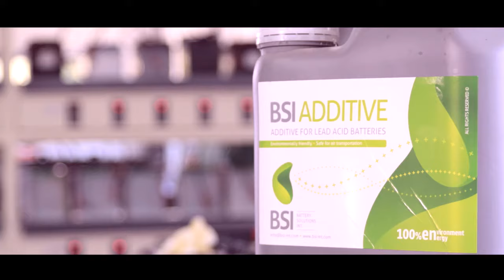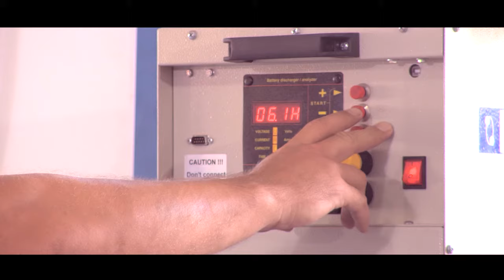Battery Solution International LTD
Battery Solution International Ltd. (BSI) considers itself as a pioneer in the field of battery life extension and battery refurbishment for various types of batteries.

BSI has developed an end-to-end, innovative and unique solution, utilizing state-of-the-art technology. Our solution is designed to significantly reduce the costs of battery maintenance for large vehicle fleets, telecom operators and battery consumers.

The entire process is supported by a green, environmental approach. During its year of operation, BSI has established a successful track record in its international chain of battery life extension and battery refurbishment facilities.